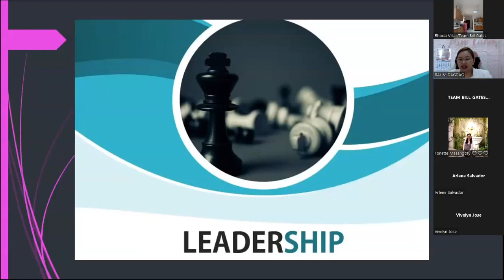ZY SHOP WORLDWIDE COMPANY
Looking for an all-in-one e-commerce solution? Look no further than ZY Shop! Our platform provides everything you need to start and grow a successful online business, including a wide range of products, user-friendly tools for managing inventory and processing orders, and expert marketing services. Whether you're just starting out or looking to take your business to the next level, ZY Shop has got you covered.